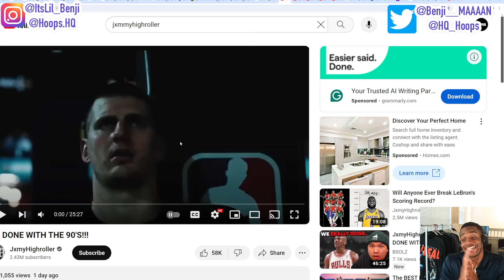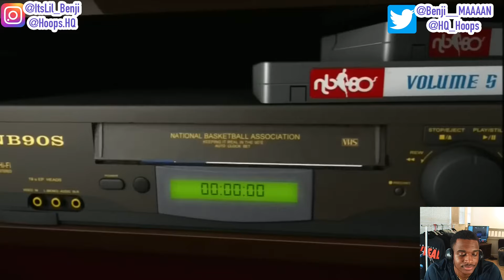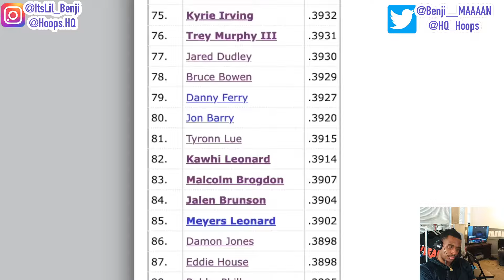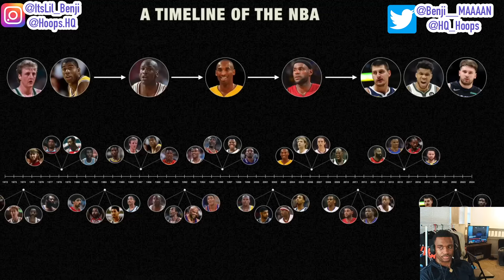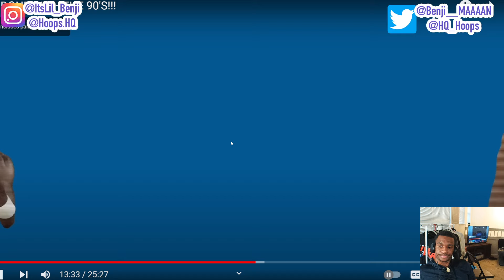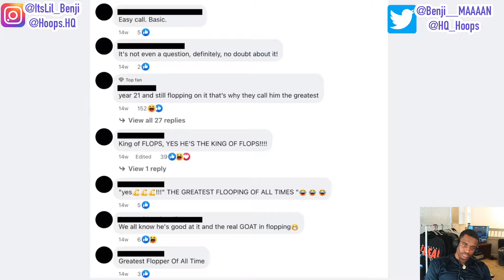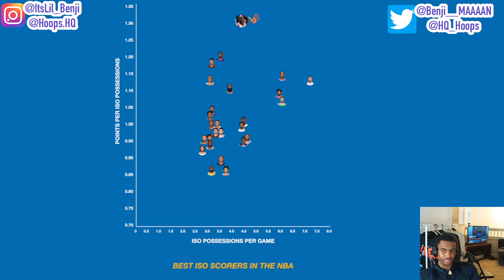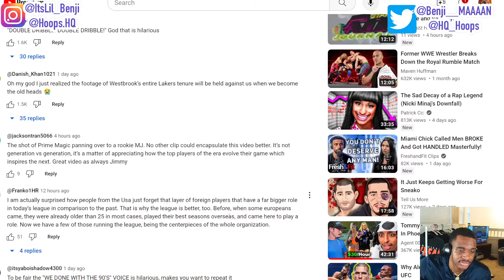WE DONE WITH THE 90S! THE TRUTH!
JxmyHighRoller breaks down the differences in the game in the last years and how things have changed as time has passed. Did Michael Jordan not have a left hand? The truth!